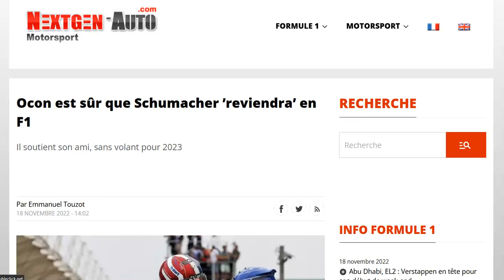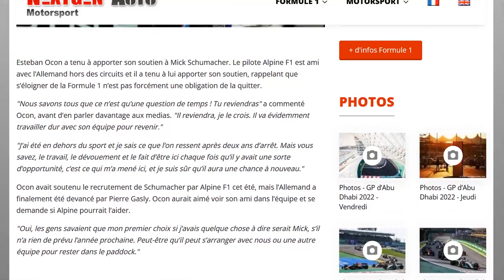Ocon : Mick reviendra en F1, on va essayer de voir si on peut le faire venir chez Alpine